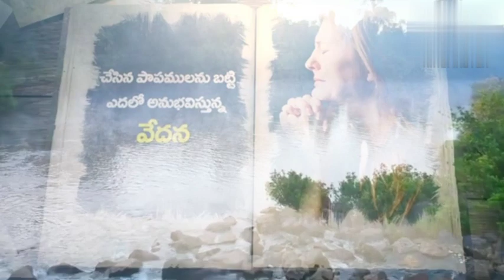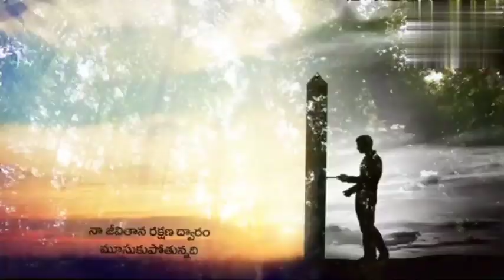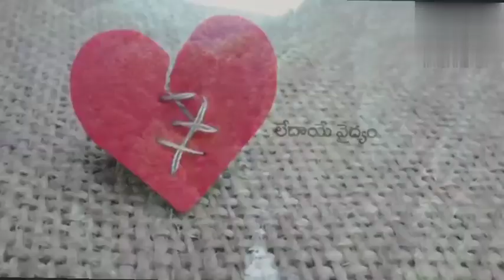గుండెల్లో గాయం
heart touching song
 Jesus